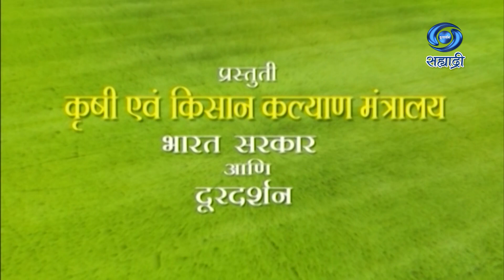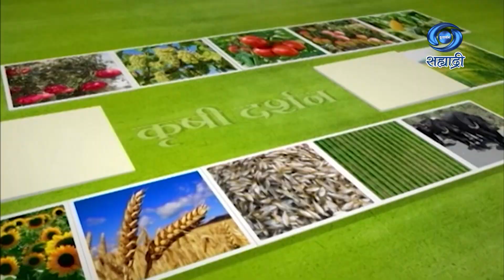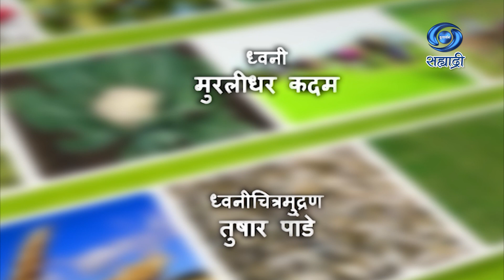प्रतिकुल हवामानात द्राक्ष शेतीमध्ये प्लास्टिक आच्छादनाचा वापर | Pune | HD | Krushidarshan | 01.09.23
सहभाग - डॉ. प्रशांत निकुंभे, शास्त्रज्ञ, फळ विज्ञान भाकृअनुप - राष्ट्रीय द्राक्ष संशोधन केंद्र पुणे
विषय - प्रतिकुल हवामानात द्राक्ष शेतीमध्ये प्लास्टिक आच्छादनाचा वापर
या विशेष कार्यक्रमाचे ०१ सप्टेंबर २०२३ रोजी प्रसारण झाले..
कृषीदर्शन
Krishidarshan - 01 September 2023 - प्रतिकुल हवामानात द्राक्ष शेतीमध्ये प्लास्टिक आच्छादनाचा वापर
DD Sahyadri
Doordarshan Mumbai
Sahyadri Marathi
Show : ' Krushidarshan '_' कृषीदर्शन '
Subject : ' प्रतिकुल हवामानात द्राक्ष शेतीमध्ये प्लास्टिक आच्छादनाचा वापर...'
Parti : डॉ. प्रशांत निकुंभे, शास्त्रज्ञ, फळ विज्ञान भाकृअनुप - राष्ट्रीय द्राक्ष संशोधन केंद्र पुणे
Anchor : सोमनाथ माळी
Social Media Operator : सई सागर मांजरेकर
Producer : संजय कर्णिक